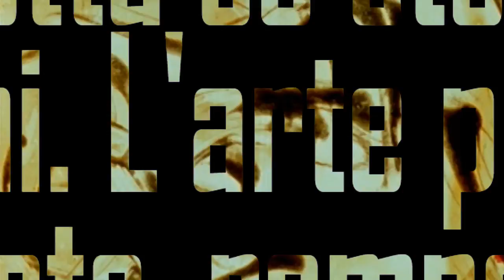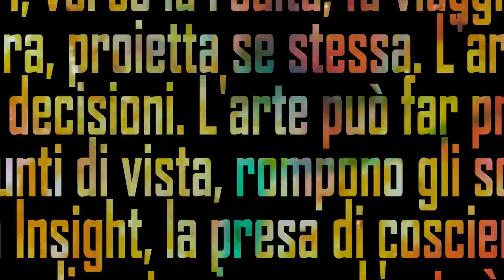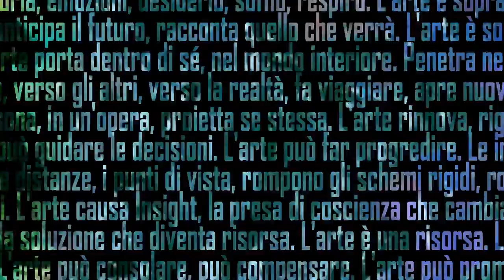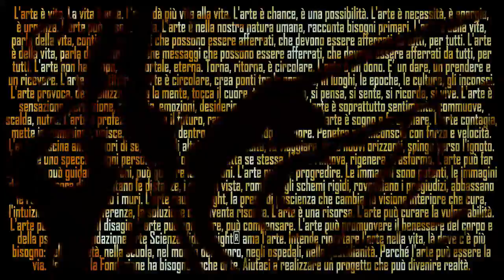Insight - Il manifesto dell’Arte di Rebecca Russo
Il manifesto dell’Arte di Rebecca Russo, Presidente della Fondazione Videoinsight®

L’Arte e’ Vita. La Vita e’ Arte. L’Arte porta più’ Vita alla Vita. L’Arte appartiene alla natura umana. Esprime bisogni primari. Contiene messaggi fondamentali. L’Arte e’ profonda. E’ urgente. Preme. Promuove il Benessere del Corpo e della Psiche. Cura. L’Arte previene il Disagio. L’Arte e’ la soluzione. E’ una via. E’ energia, chance, possibilità, necessità, creazione, simbolo. L’Arte e’ circolare, essenziale, immortale, universale, non ha età. L’Arte e’ uguaglianza, differenza, comunicazione, espressione. L’Arte radica nel profondo, fa volare in alto. Svela risorse e vulnerabilità. L’Arte e’ dono: dare, prendere, ricevere, restituire, scambiare, integrare. L’Arte e’ relazionale, connette, crea ponti tra persone, luoghi, epoche, culture, significati, inconsci. L’Arte tocca i corpi, le menti, i cuori, le anime. E’ percezione, emozione, desiderio, soffio, respiro. L’Arte unisce pubblico e privato, esteriore e interiore, apparente e intimo. L’Arte e’ condivisione di sentimento, è contagio puro. L’Arte commuove, scalda, nutre. L’Arte e’ profezia: anticipa il futuro, racconta, fa sognare. L’Arte fa viaggiare, apre nuovi orizzonti, spinge verso le frontiere dell’ignoto. L’Arte porta dentro nel Sè, nel mondo interiore. L’Arte penetra nell’Inconscio con forza e velocità. L’Arte trascina fuori dal Sé attraverso la proiezione e il rispecchiamento. L’Arte svincola, rinnova, rigenera, trasforma, fa crescere, muove, carica, trasmette grinta. L’Arte e’ apprendimento. Guida l’azione e la decisione. L’Arte muta le distanze e il punto di vista. Rompe gli schemi rigidi. Rovescia i pregiudizi. L’Arte interroga la complessità dei significati. Abbassa le resistenze e le difese. L’Arte pone in sospensione tra le possibilità. Provoca. Stimola l’evoluzione. Fa progredire. Rompe gli stalli. L’Arte causa Insight: presa di coscienza, visione interiore, intuizione, soluzione. L’Arte e’ rivoluzione. L’Arte e’ Videoinsight®.

Rebecca Russo